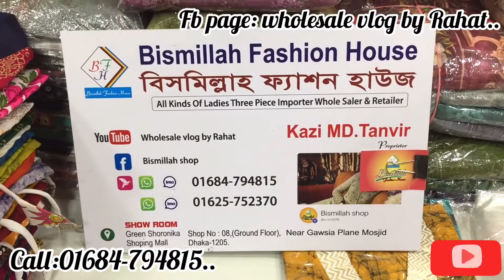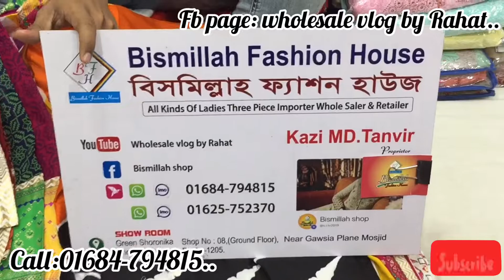পাইকারি দামে দারুণ সব আপডেট ডিজাইনের কাপ্তান কিনুন।update design kaptan in wholesale price..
পাইকারি দামে দারুণ সব আপডেট ডিজাইনের কাপ্তান কিনুন।update design kaptan in wholesale price..wholesalevlogbyrahat original wholesale Price..